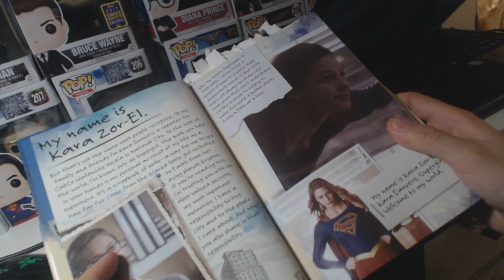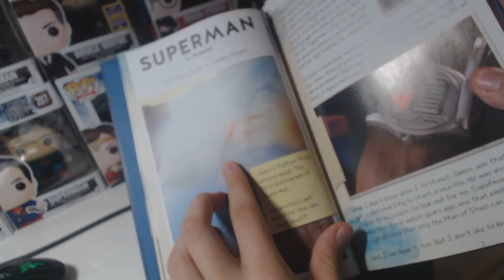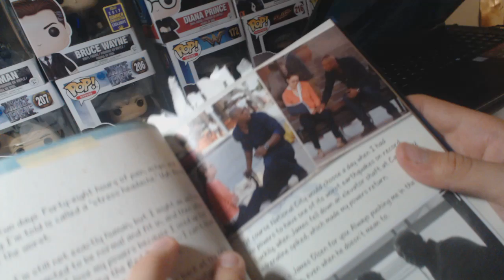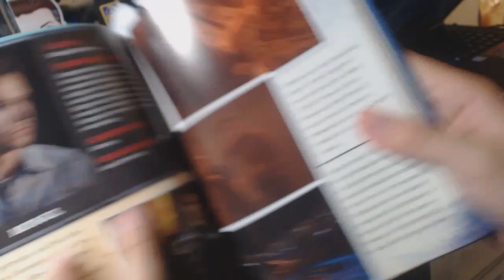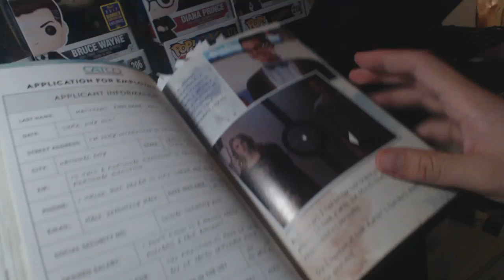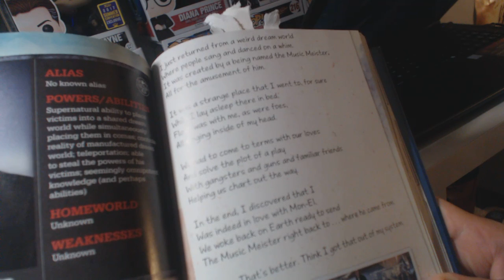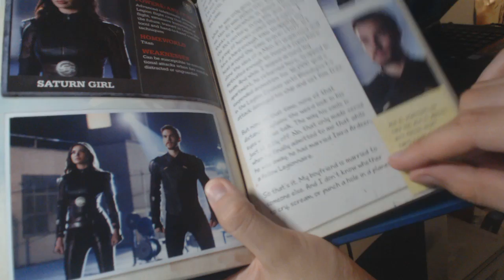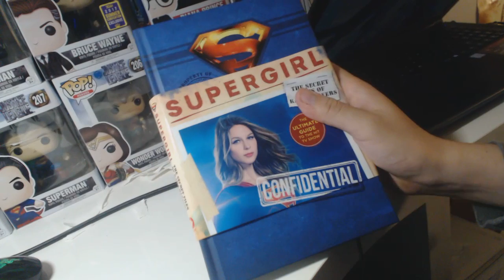Kara's SECRETS About Mon-El & Karamel Revealed! - Supergirl NEW DETAILS Breakdown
A fun new type of video for the new Supergirl book released! A journal from Kara that details every moment since the start of season 1 & has lots of secrets and reveals!